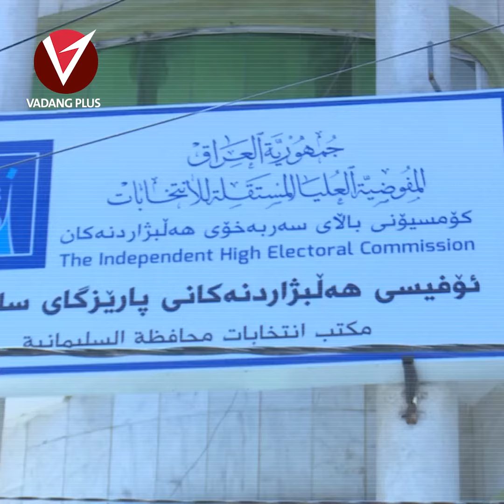دوای پەیامەکەی لاهور شێخ جەنگی بنکەکانی کۆمسیۆن جمەیان دێت